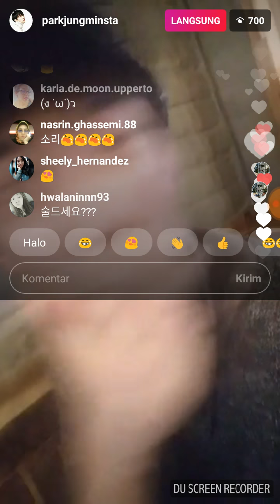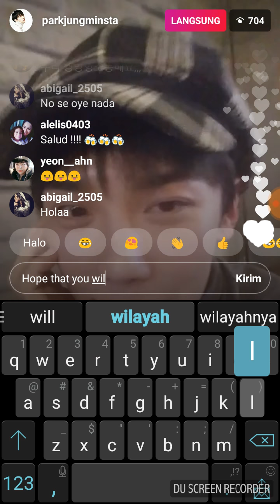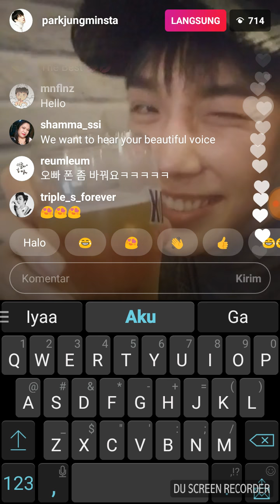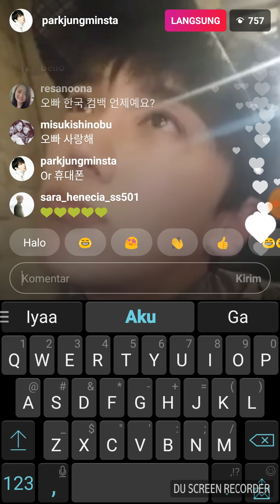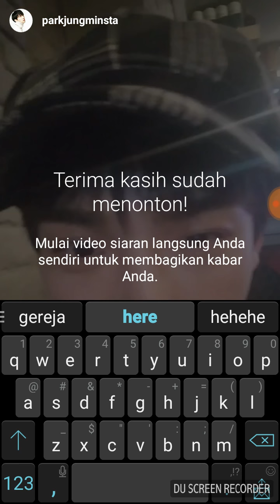Park Jung Min Live Instagram [17.04.2018]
He is so cute..  Do you think so??